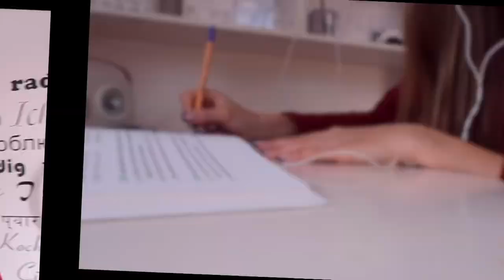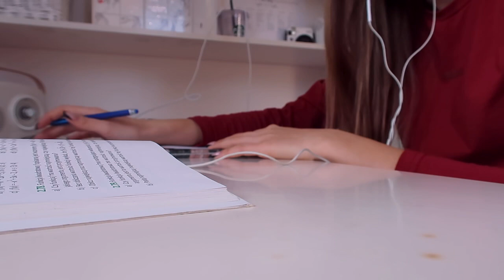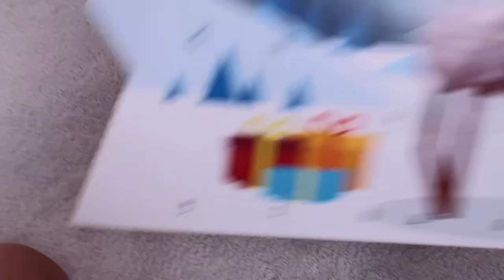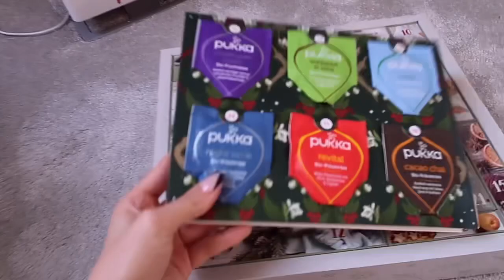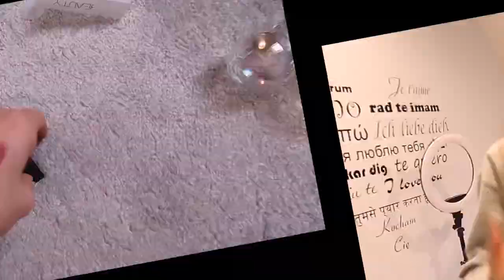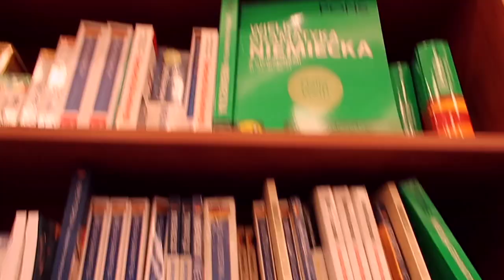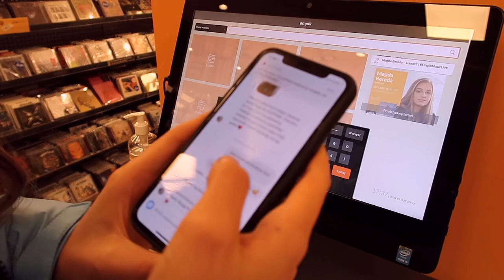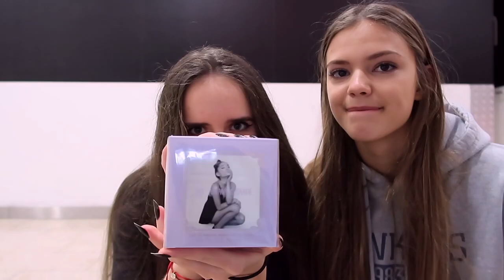KUPIŁAM PREZENTY ŚWIĄTECZNE WIDZOM- VLOGMAS #8 2020🎅🏽❤️